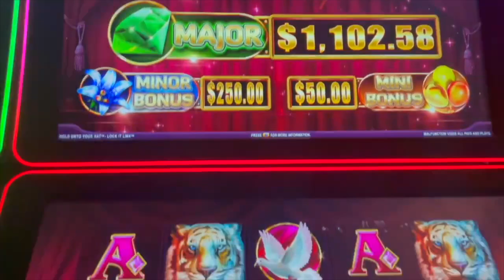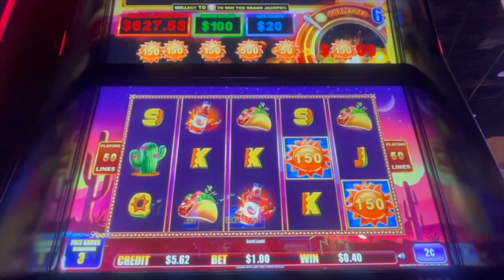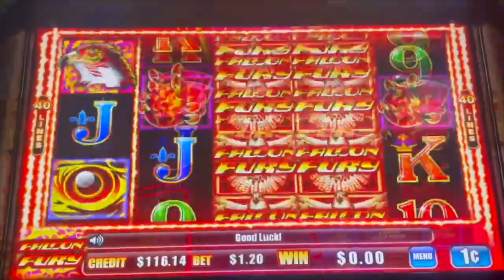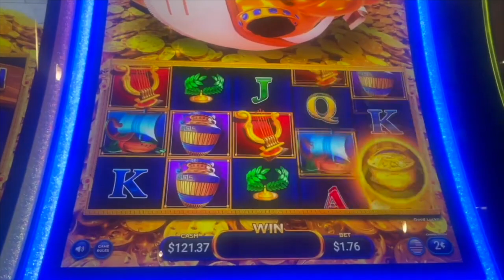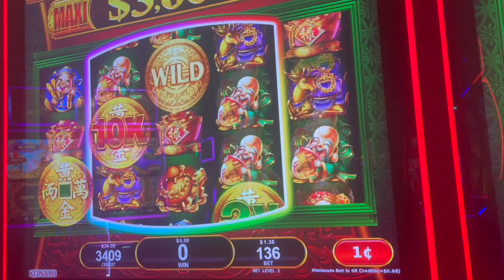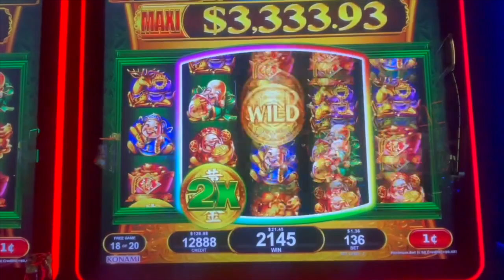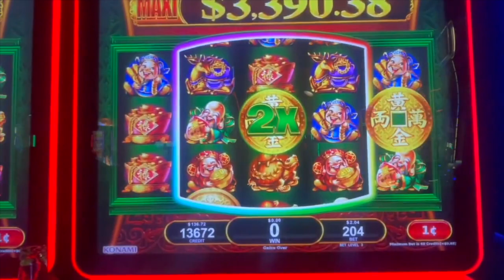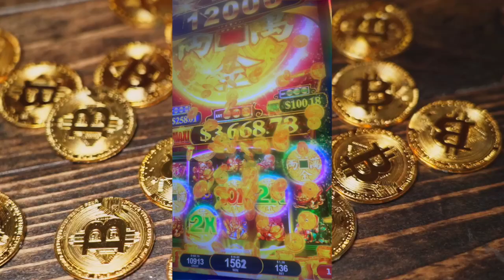A WHOLE LOTTA WINNIN' ON FORTUNE MINT SLOT MACHINE & MORE🥳